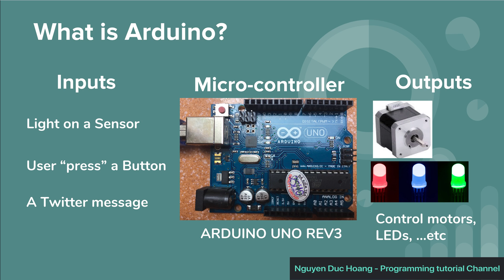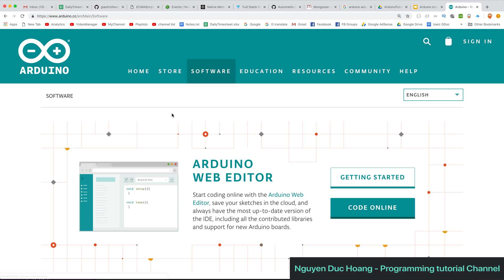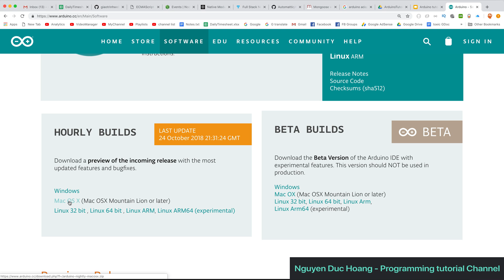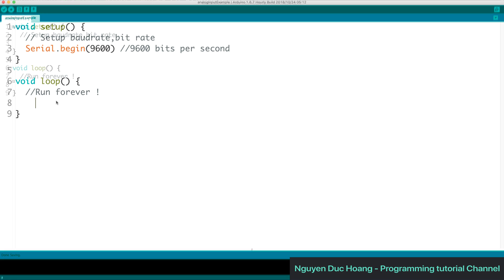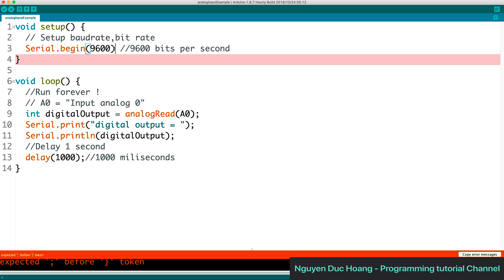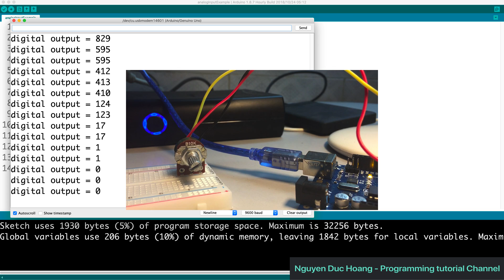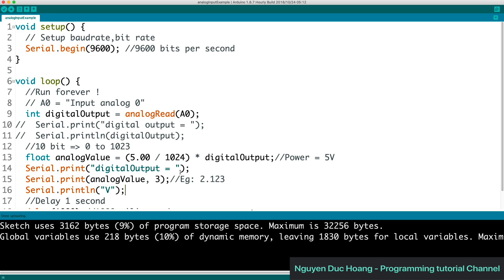01-Getting started with Arduino and read Input Analog Data using Potentiometer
This video guides you about Arduino Uno Rev 3, how to read input Analog Voltage data from A0, displays it as Digital or Analog types.